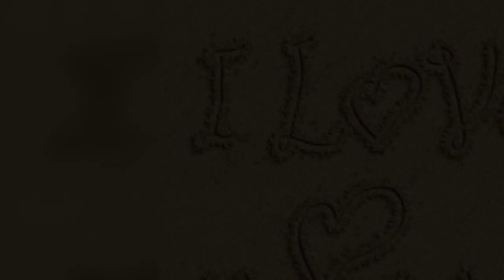Love Letters In The Sand 1931 Intro: by Ted Black words: Nick and Charles Kenny & mus: J. Fred Coots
Black' Orchestra (0 1s and 5 Top 40s) took this to #6 and 7 weeks at Top 40. Forty-six years later Pat Boone had a giant hit (#1 for 7 weeks and 36 Top 40s. It is loosely based on the Spanish Cavalier.